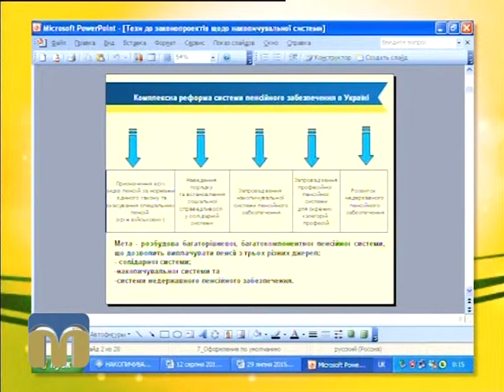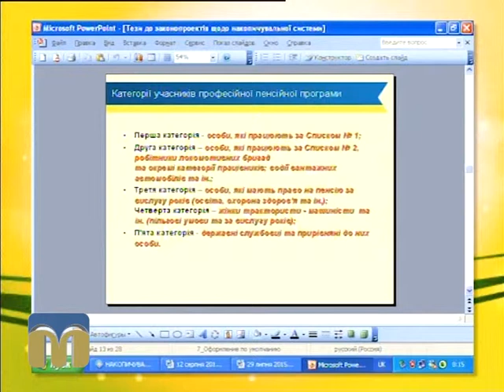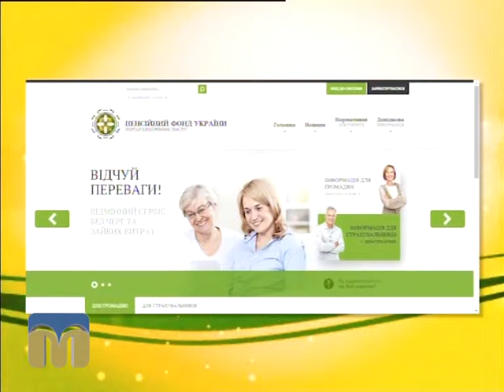Новий день 12.08.2015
Комплексна реформа пенсійного забезпечення.

Гість - Марія Приходько, головний спеціаліст відділу з питань призначення, перерахунку та виплати пенсій № 1 управління ПФУ в Заводському районі м. Миколаєва.

Ведучі: Віктор Дяченко, Інна Савіцька.